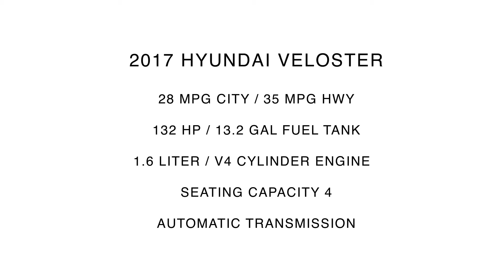2017 Hyundai Veloster Interior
Take An In Depth Tour Of The Interior Of Our Pre-Owned 2017 Hyundai Veloster / ST#309982